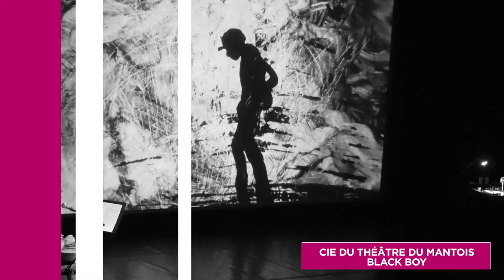Saison automne 2022 - Teaser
Cette année encore, la Scène départementale de Bayssan propose à tous les Héraultais un programme riche et varié. Dans ce lieu à l’environnement exceptionnel et à l’architecture remarquable, petits et grands pourront profiter de spectacles originaux et populaires, d’activités et d’animations pour tous les goûts.

Avec ses rendez-vous désormais habituels et ses surprises éblouissantes, cette nouvelle saison culturelle et artistique sera synonyme de découverte, de convivialité et de partage. Ouverte sur son territoire, la Scène de Bayssan accueille tous les publics pour toutes les occasions. Passionnés d’arts plastiques, mélomanes, sportifs ou flâneurs, tous trouveront dans le programme de cet automne mille et une raison de venir faire une pause et prendre l’air, pour une journée reposante ou une soirée stimulante, dans ce domaine départemental unique en son genre !